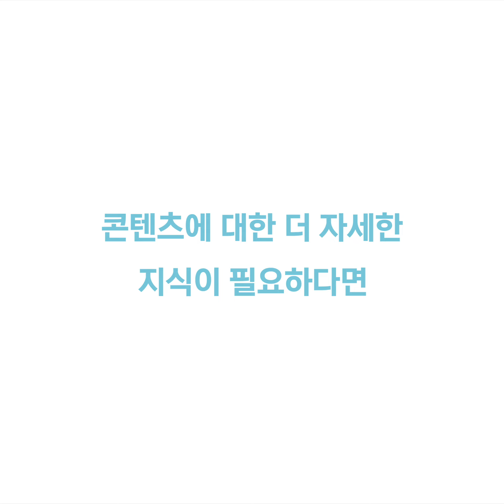한국 뮤지컬 이야기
뮤지컬은 어떤 예술 장르인가? 어떻게 시작되고 어떤 특성을 가졌을까?
우리나라 뮤지컬의 등장 배경, 서구 사회 뮤직홀의 등장 등 뮤지컬의 시작과 개념에 대해 살펴보자!

더욱 자세한 내용은 에듀코카 열린강좌를 참고해주세요!
[열린강좌] 한눈에 살펴보는 우리(한국) 뮤지컬 이야기